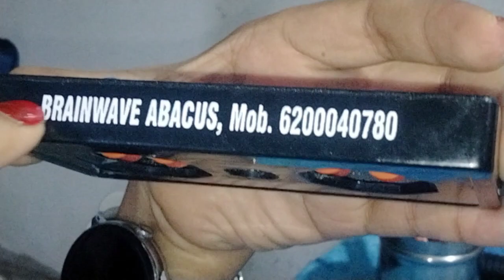4:से 8 साल के बच्चे ko कैसे मिनी अबेकस चलाना सिखाते हैं अपने मम्मी पापा के साथ Aryaमैम से सीखें l l